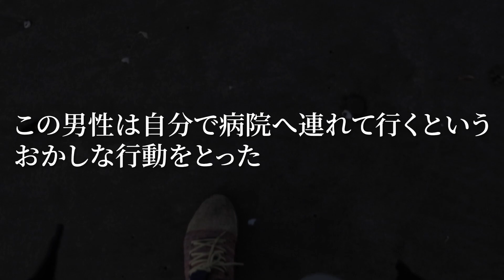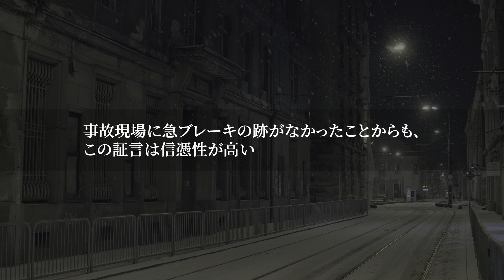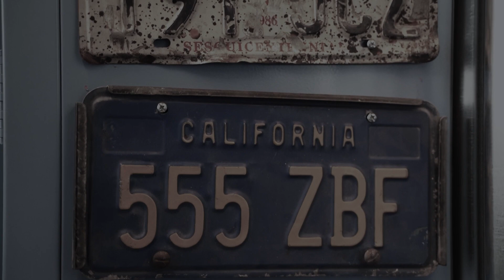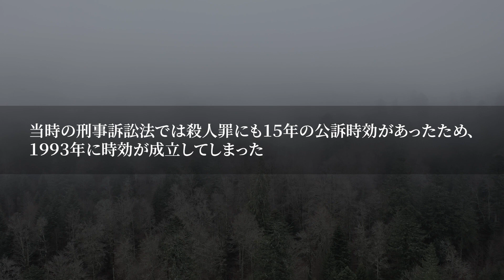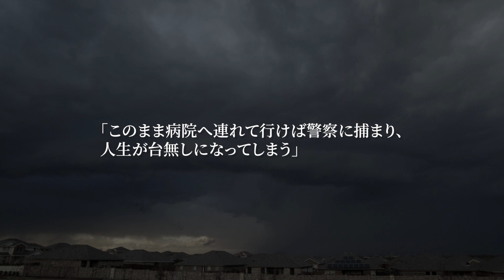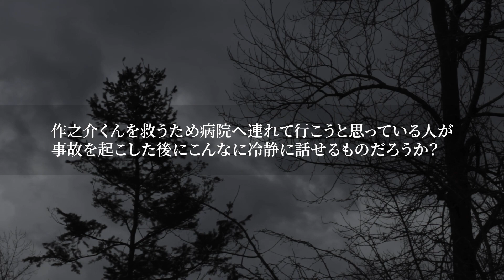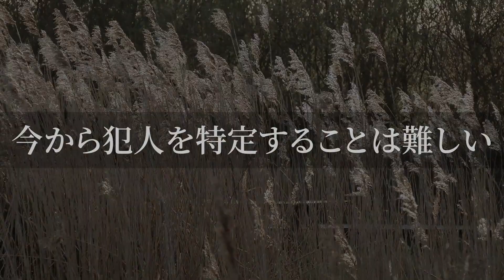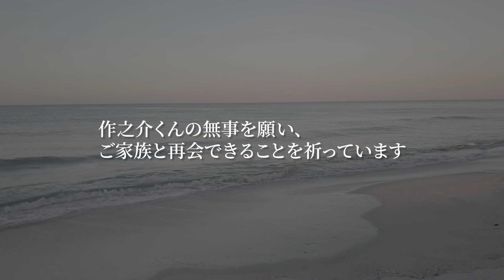【未解決事件｜考察】虫の息の被害者を連れ去り失踪…【田畑作之介ちゃんひき逃げ連れ去り行方不明事件】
1978年大阪府で1人の男児が事故に遭った後、行方不明になりました。
道路付近で遊んでいた男児は恐ろしい事故に巻き込まれ、行方不明になっています。
今回は田畑作之介ちゃんひき逃げ連れ去り行方不明事件について、情報をまとめて考察していきます。

▼関連動画
【未解決事件｜考察】失踪後、多数の目撃情報と携帯の電波の感知情報…山の中で電波が途絶えた【藤野千尋さん行方不明事件】

【未解決事件｜考察】現場で目撃された車を処分した男…女児の失踪について口を割らない地元住民たち【澁谷美樹ちゃん行方不明事件】

衝撃】あまりにも闇深すぎる､京都府のある家族の怖い話..‹京田辺市警察官手斧事件›未解決事件→×

当チャンネル「不可解な事件」では実際に起きた事件をまとめて動画化することによって、注意喚起 / 風化防止 / 再発を目的としております。
また視聴者様をむやみに刺激したり、模倣犯を扇動する意図はございません。